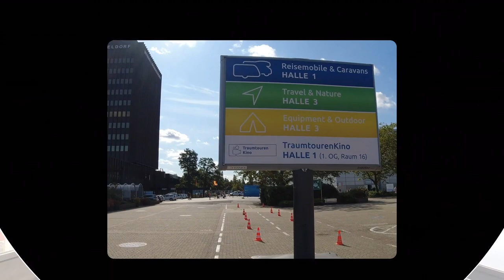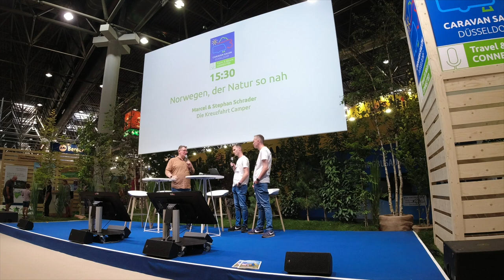Caravan Salon Düsseldorf 2023 - Unser Vortrag Norwegen auf der Travel & Nature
Am ersten Caravan Wochenende haben wir einen Vortrag auf der Hauptbühne in Halle 3 bei Travel & Nature zum Thema: "Norwegen, der Natur so nah" gehalten. Diesen Vortrag haben wir mitgeschnitten und möchten euch dies nicht vor enthalten. Danke an Alexander Maus für das Begleiten des Beitrages.

Hinweis: Im Video bekommt ihr die Messe-Live-Version als Mitschnitt.